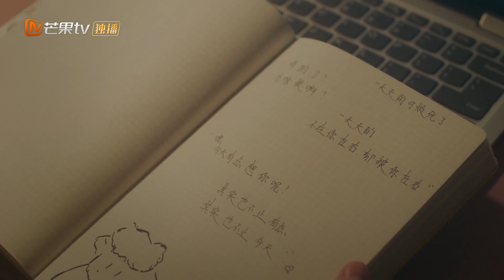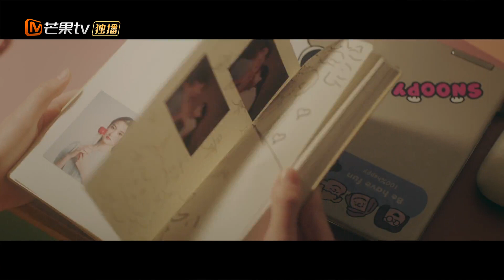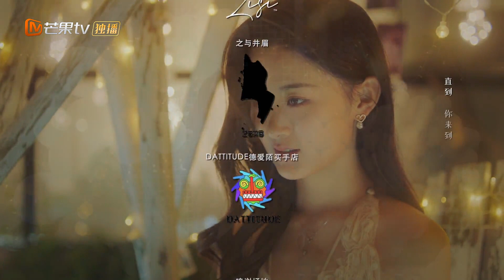【ENG SUB】《朝九晚六的热恋 Buff in Love》第16集 甜度超标！对视糖度疯狂上升！【芒果TV大芒】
简介：杨伊凡和前来复合的前男友黄宇辰要共同竞争一个转正名额，两人从校园到职场的相处中，同时也在这过程中重新发现对方的可爱真诚的另一面，经历了分手复合的两人也渐渐成长为十分优秀的职场人。